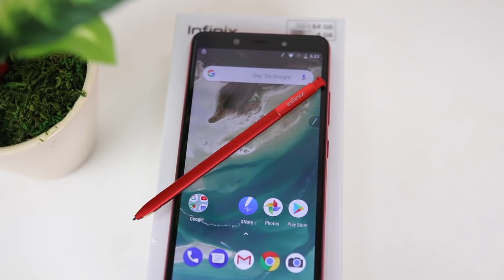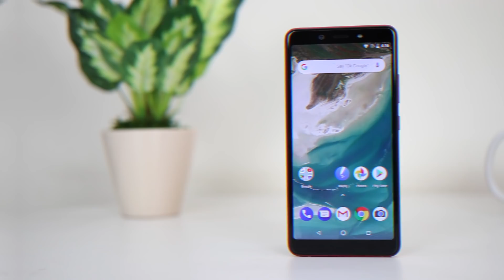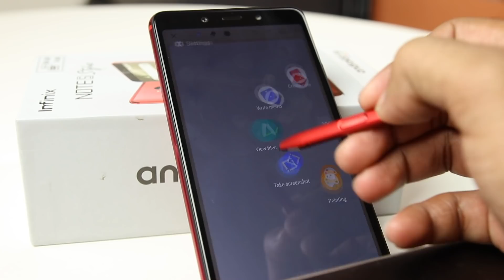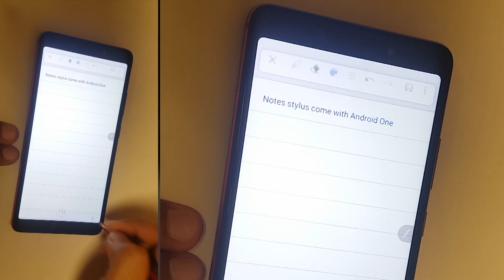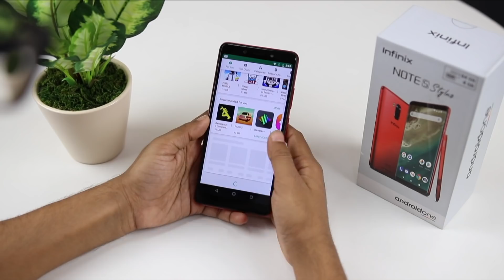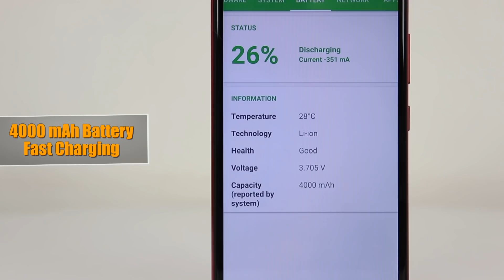Giveaway, Infinix Note 5 Stylus, 15000 INR KA Stylus Phone, You Save 55000 INR On This Phone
Infinix Note 5 Stylus is powered by 2GHz octa-core processor and it comes with 4GB of RAM. The phone packs 64GB of internal storage that can be expanded. ... The Infinix Note 5 Stylus is powered by a 4000mAh. Connectivity options include Wi-Fi, GPS, Bluetooth, USB OTG and FM.

इंफिनिक्स नोट 5 स्टाइलस 2GHz ऑक्टो-कोर प्रोसेसर द्वारा संचालित है और यह 4 जीबी रैम के साथ आता है। फोन 64 जीबी का आंतरिक स्टोरेज पैक करता है जिसे विस्तारित किया जा सकता है। ... इन्फिनिक्स नोट 5 स्टाइलस 4000 एमएएच द्वारा संचालित है। कनेक्टिविटी विकल्पों में वाई-फाई, जीपीएस, ब्लूटूथ, यूएसबी ओटीजी और एफएम शामिल हैं।

1. ***Follow on Instagram For Realtime Updates*** [Link Below]

4. India Rank